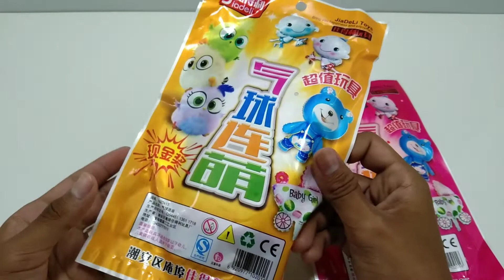In and not the candy and chocolate, nor the cake, it's a cute toy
toytractorandtrailer In and not the candy and chocolate, nor the cake, it's a cute toy